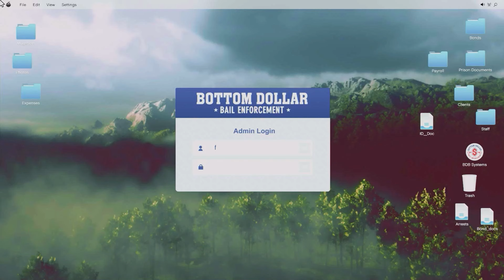LS Tags Guide, Street Dealers, Gun Van, Shipwreck Location & more Saturday Oct 12th - GTA V Online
Here is your daily guide for the LS Tags, Street Dealers, Bounty Target, Gun Van, Treasure Chests, Buried Stashes and Shipwreck location today, Saturday 12th October.

Timestamps

00:00 - Spray Can
00:21 - Tag 1
00:58 - Tag 2
01:33 - Tag 3
02:09 - Tag 4
02:44 - Tag 5
03:20 - Dealer 1
03:46 - Dealer 2
04:13 - Dealer 3
04:43 - Bounty Targets
04:53 - Gun Van
05:27 - Treasure Chests
06:30 - Metal Detector
06:55 - Buried Stashes
07:51 - Shipwreck

LS Tags - Find one of 30 spray cans littered throughout Los Santos. You can then use this spray can to leave the LS Tag on 5 Daily locations to earn yourself $100,000. Completing all 5 for the first time in the same day will unlock you the Street Artist Outfit.

The Street Dealers - It’s been shown by many that you are still better off selling your goods the normal way through your businesses except for the acid product and the top starred product bought by the street dealers which does payout better this way.
Personally I don’t use my MC businesses anymore so I don’t mind selling this way as an additional way to make quick easy ca$h.

Bounty Target - 6 main targets are available on a daily rotation. This is todays main target and the targets coming up over the next few days. Make sure to collect all 6 alive for your career progress achievement.

Gun Van - The Gun Van will sell limited items each week at a reduced price as well as items only purchasable at the Gun Van like the Railgun and Upanatomiser. It will occasionally not spawn at the location shown. When this happens check yesterdays location or reload game, unfortunately this is a known issue.

Shipwreck - Collect 7 outfit scraps from the chests at the Shipwreck to unlock the Frontier outfit that I wear during that part of the video.

Treasure Chests - Anyone can collect these on Cayo Perico for a payout of $25,000 on each item. Definitely worth picking up BUT only while you’re over there.

Buried Stashes - These can only be collected from Cayo Perico once you have collected the metal detector from Los Santos. These are worth $25,000 each but again only worthwhile collecting if you are going to Cayo.

Street Dealers Today, Street Dealers GTA online